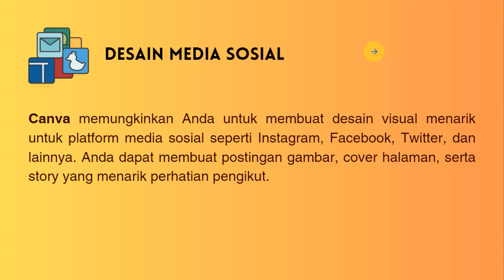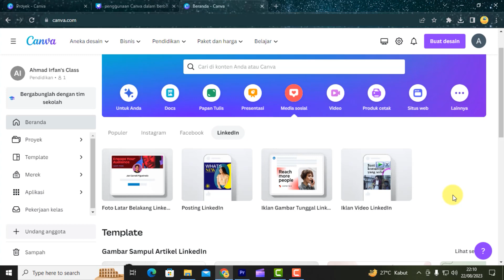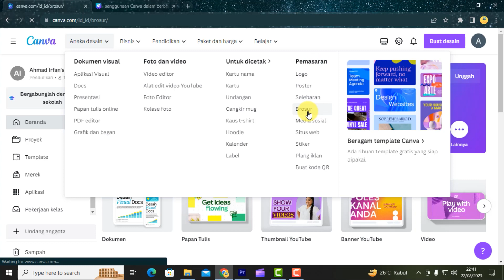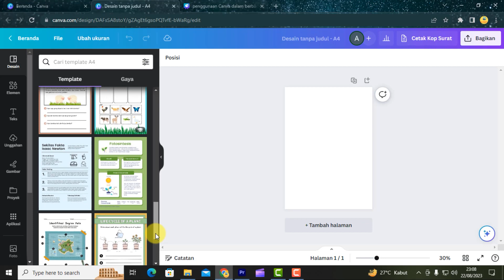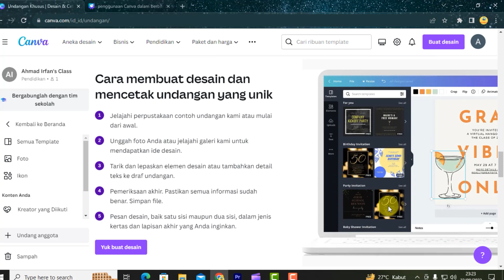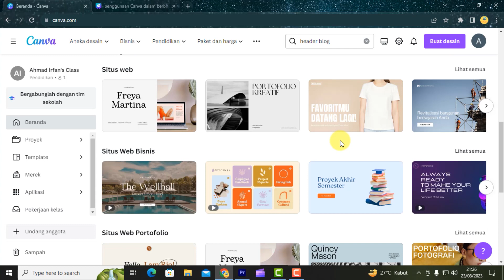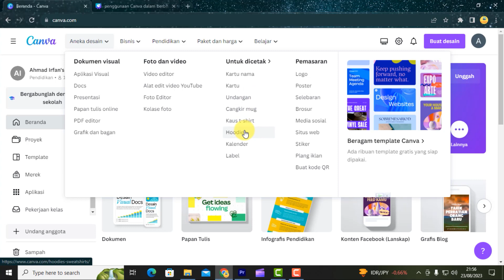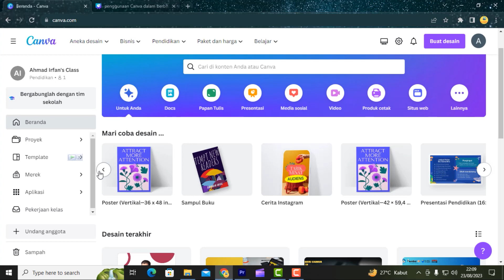Penggunaan Canva Dalam Berbagai Konteks